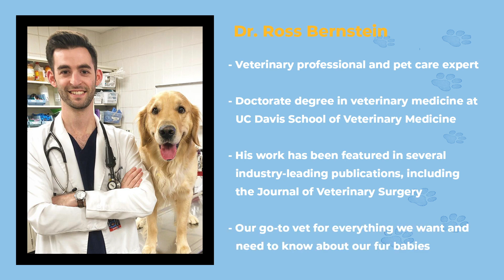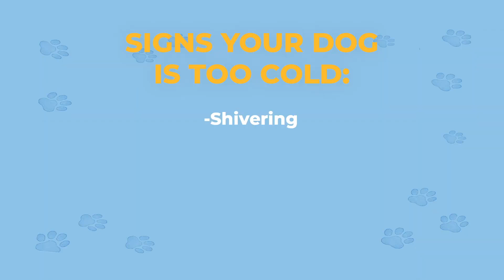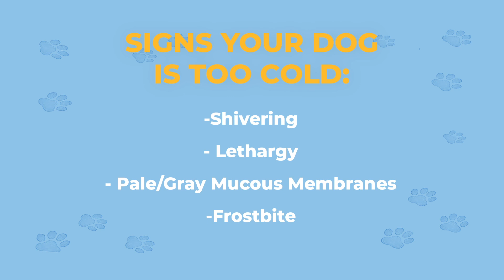How To Keep Your Dog Safe In Cold Weather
"As snow starts to fall around the country, how can we keep our dogs safe in cold weather? Dr. Ross is on the show today to answer all of your questions!
Alpha Paw gives you the best tips, tricks, and treat recommendations to help you give your best friend the happy and healthy life that they deserve. We share the latest dog news, expert advice, product recommendations, and feel-good stories to support you along your pet parenthood journey...and get your pup’s tail wagging!